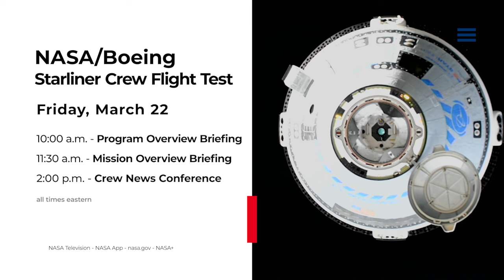Space to Ground: Crew-7, Departing: March 15, 2024